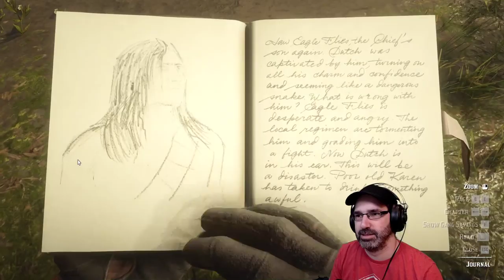Let's Play Red Dead Redemption 2 w/ Bog Otter ► Episode 107